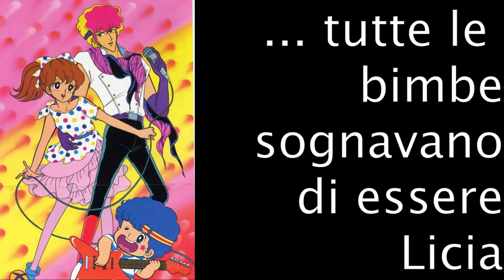Medley Bee Hive - Cover by CaMi